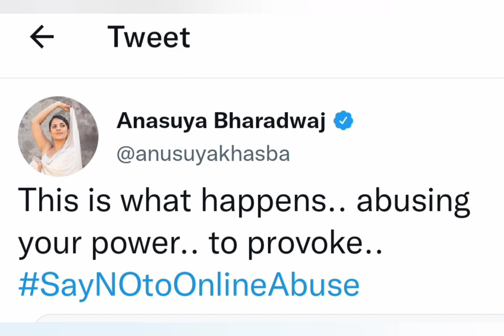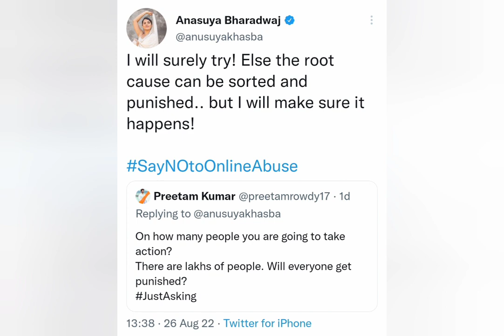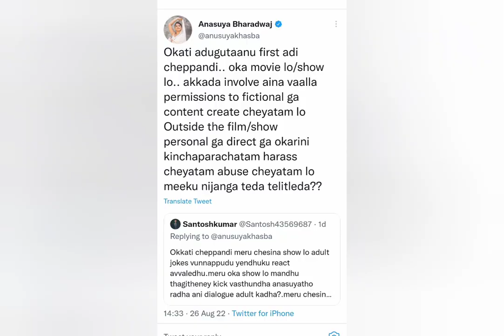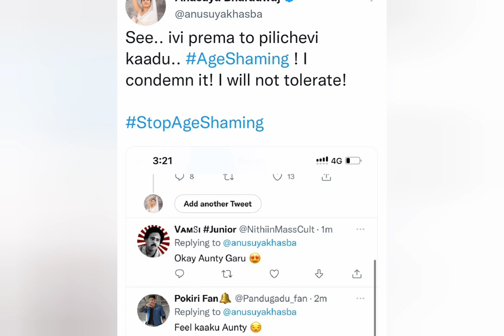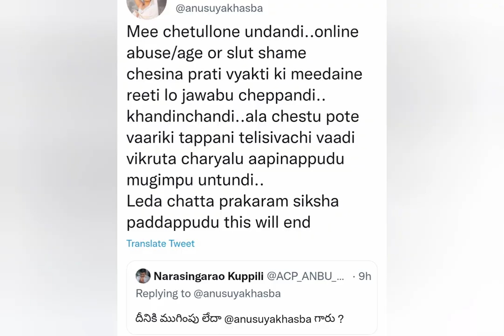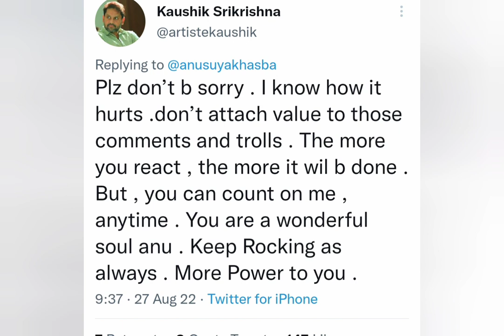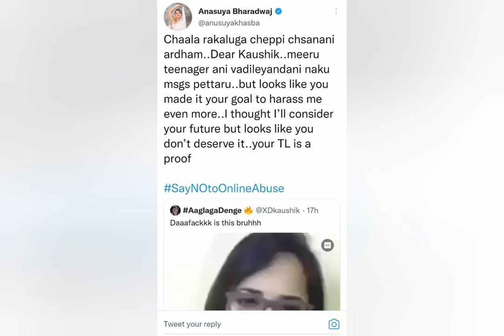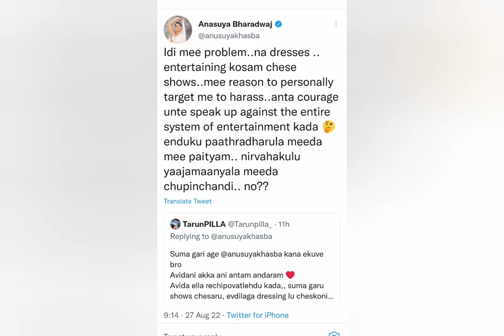Anasuya Aunty Trolls In Twitter